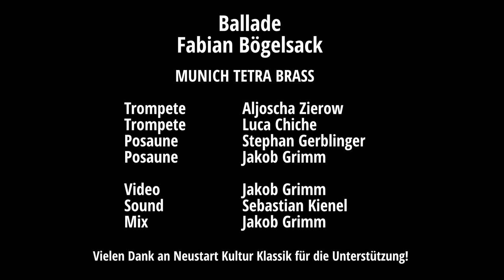Tetra Brass: Ballade (Bögelsack)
Corona hat nicht nur das Leben der Musiker verändert, sondern hat auch einen starken Einfluss auf Komponisten. Deswegen haben wir in den letzten Monaten Stücke schreiben lassen, welche unter dem Einfluss der Pandemie stehen.
Uns freut es sehr, dass Fabian Bögelsack uns seine Ballade gewidmet hat!
Vielen Dank an Neustart Kultur Klassik für die Unterstützung!

Fabian Bögelsack I Ballade

Tetra Brass

Aljoscha Zierow, Luca Chiche I Trompete
Stephan Gerblinger, Jakob Grimm I Posaune

Sebastian Kienel I Ton
Jakob Grimm I Kamera und Mix

eine Produktion von Tetra Brass